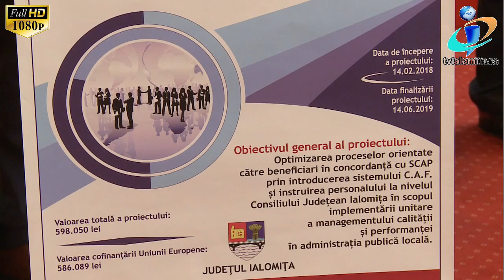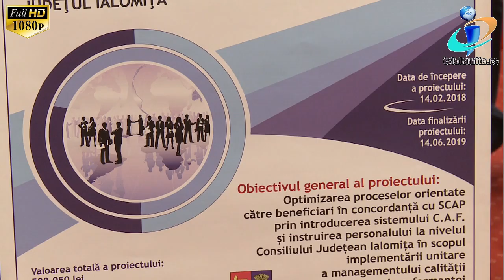TV IALOMITA - Implementarea cadrului comun de autoevaluare-garanția unei administrații eficiente